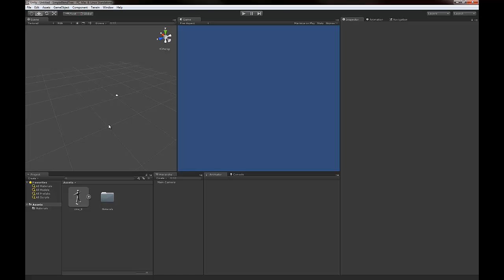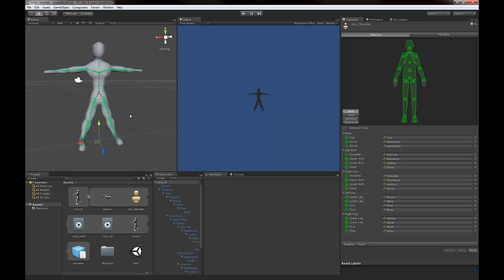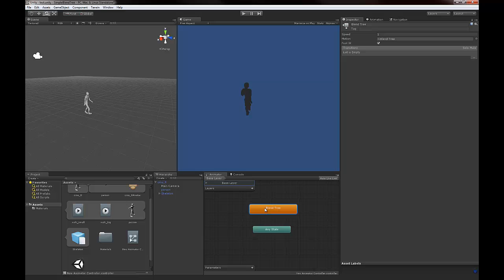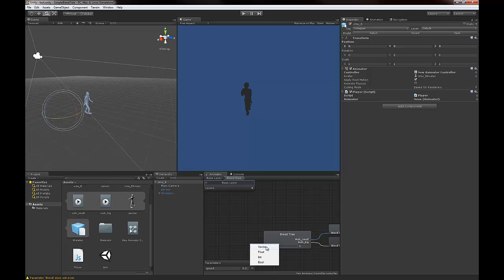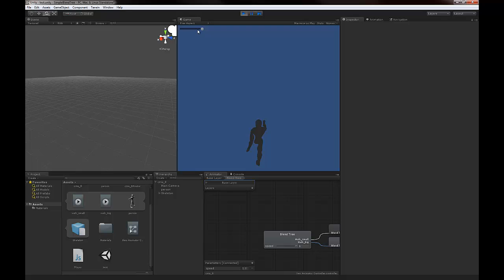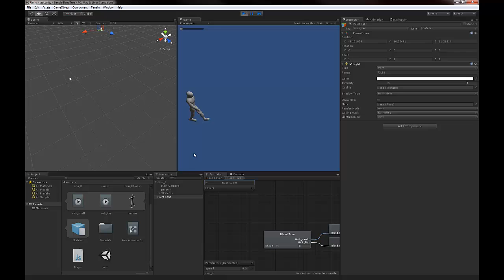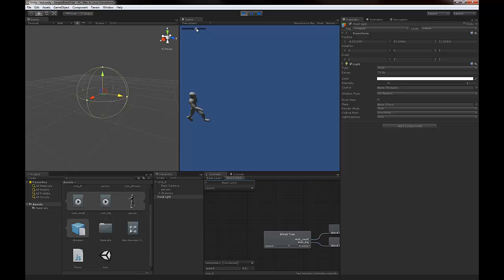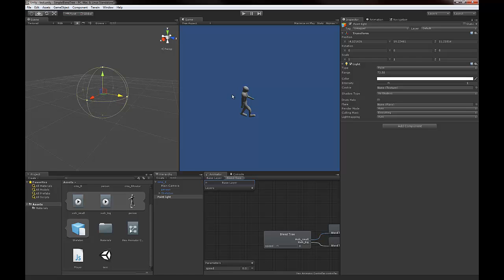Simple Blend Trees in Unity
A simple example of using a blend tree in Unity.